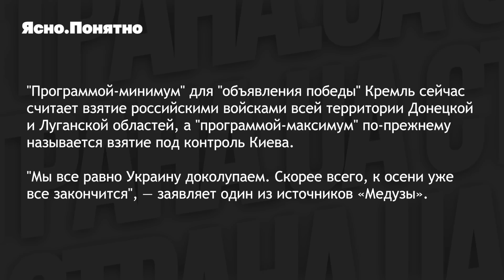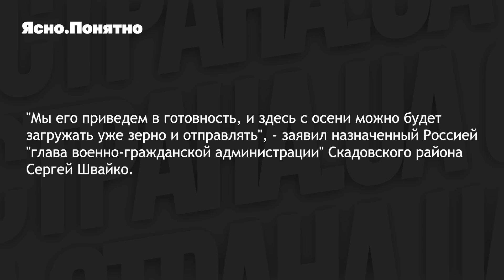Последствия битвы за Лиман, разговоры об отступлении с Луганщины, новый бросок на Киев. Итоги 93 дня